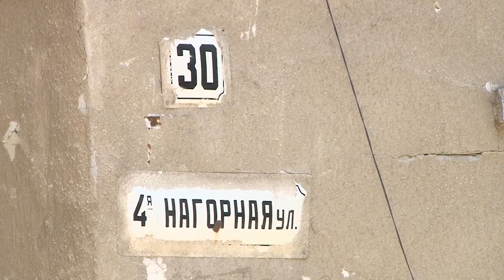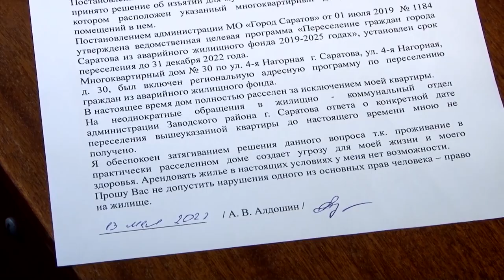Забытый чиновниками инвалид просит помощи у генпрокурора и врио губернатора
В марте этого года дом №30 по ул. 4-ая Нагорная был расселен. До сих пор жилье не предоставили Андрею Алдошину - инвалиду I группы.  "Жить в этом доме страшно", - рассказывает 35-летний мужчина. Мародеры выносят из аварийного дома все, что можно. Выламывают двери, разбирают полы, срезают батареи и трубы. Инвалид опасается за свою жизнь. И просит властей обратить внимание на свою трудную ситуацию.